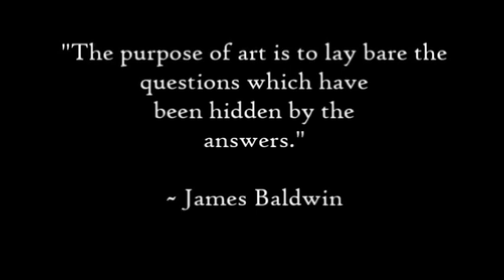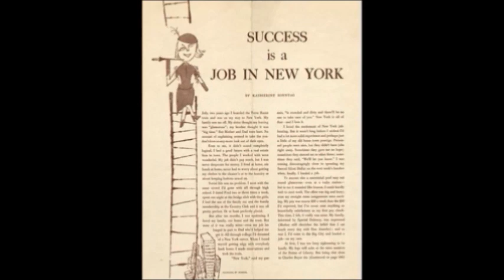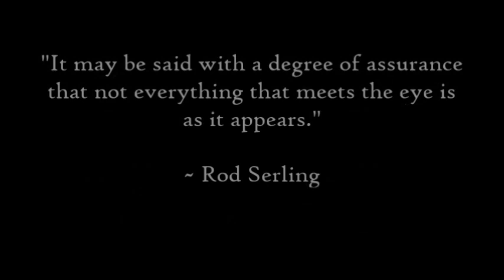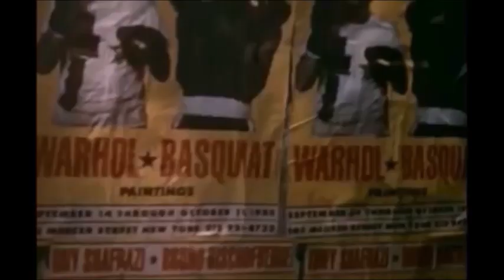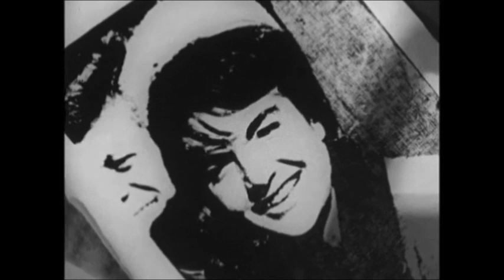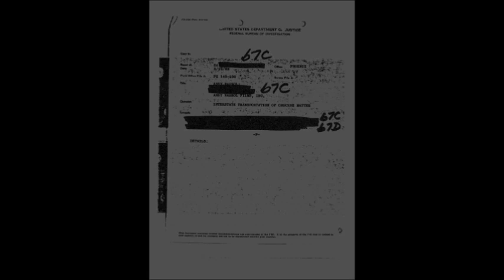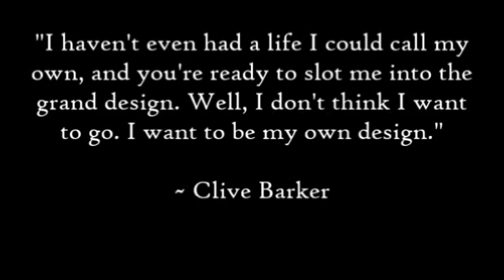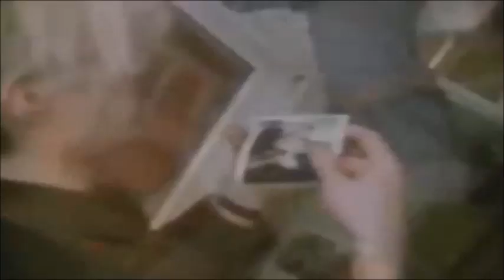Andy Warhol ~ Impressions Documentary Part 1